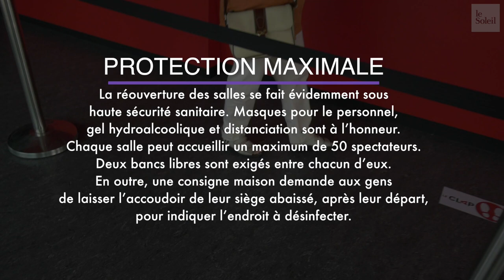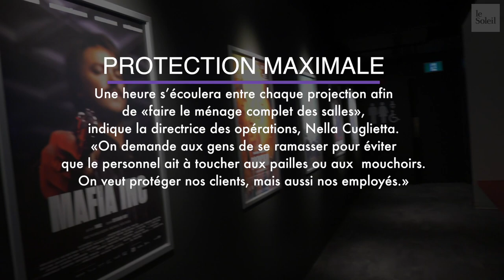Réouverture des cinémas: l’optimisme à l’affiche à Québec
Plongées dans le noir en permanence depuis plus de trois mois, les salles de cinéma ont recommencé à s’animer sous le feu des projecteurs, vendredi matin. Au Clap, le personnel affichait un large sourire sous leur masque de protection, heureux de voir revenir au bercail les irréductibles du septième art, ces derniers au septième ciel à l’idée de retrouver le plaisir du grand écran et l’odeur du pop-corn.